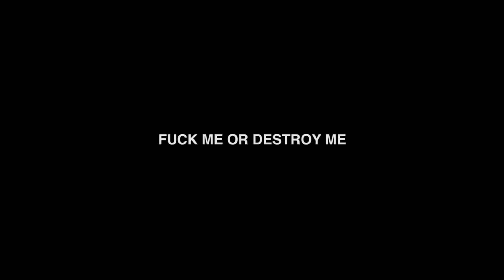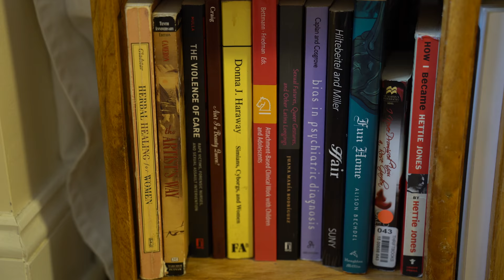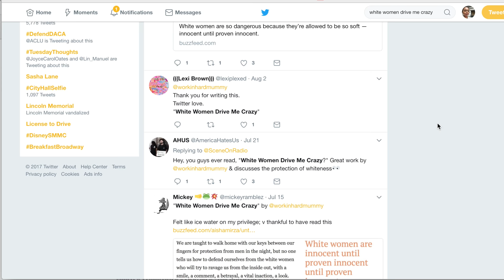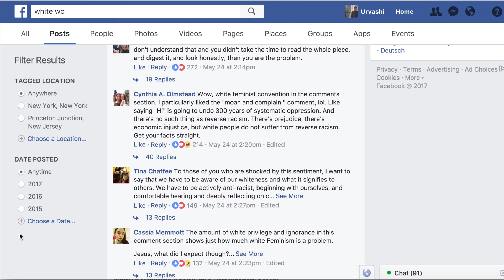Spotlight: Aisha Mirza discusses "White Women Drive Me Crazy" and working with Harnaam Kaur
This week the Turmeric Project goes to Brooklyn, where Aisha Mirza talks about their viral Buzzfeed article, "White Women Drive me Crazy," their music video with the legendary Harnaam Kaur, as well as decolonization, body hair, respectability, Asian sadness and whatever else they feel like!

Thank you for sharing your physical and emotional space with us.

If you like these videos and want to keep seeing more, please donate however much you can to the Turmeric Project by clicking the "Donate" button on our Facebook page. Our funds are used for camera equipment and editing software. We want to keep making and improving our qpoc content, and you can help us do so.

Turmeric heals your body. The Turmeric Project heals your soul.